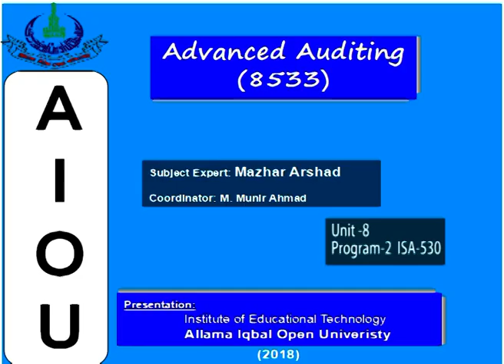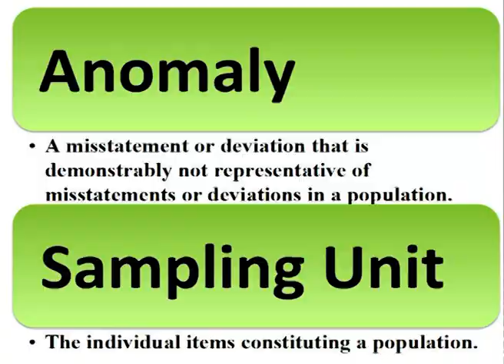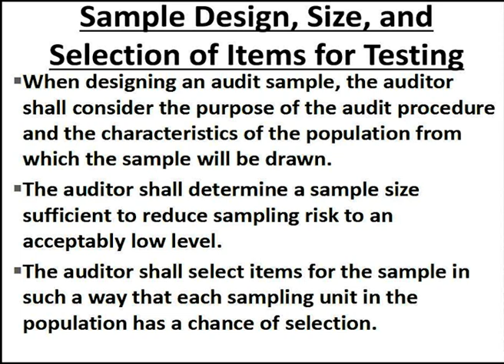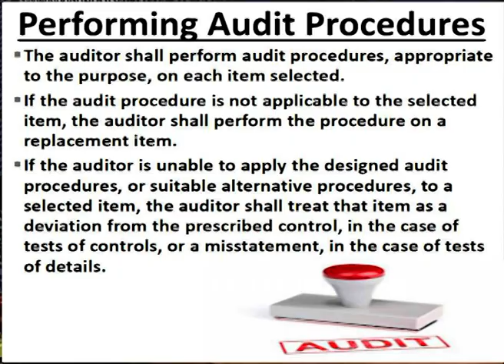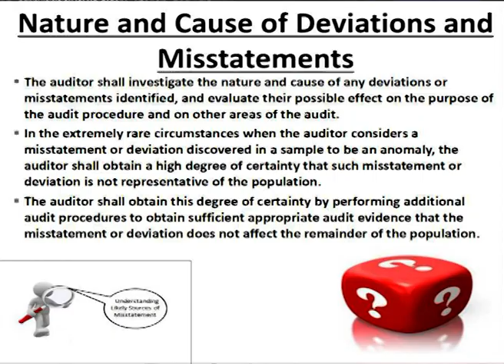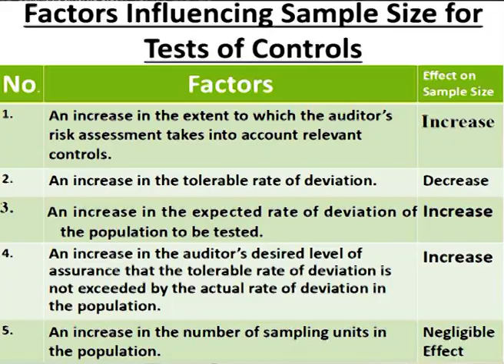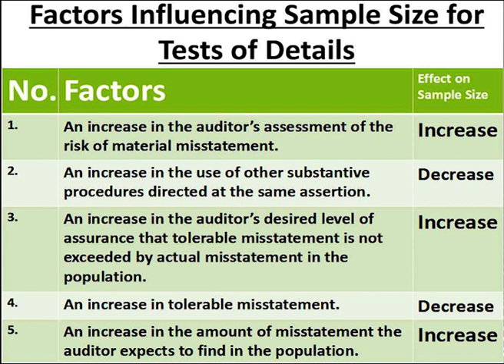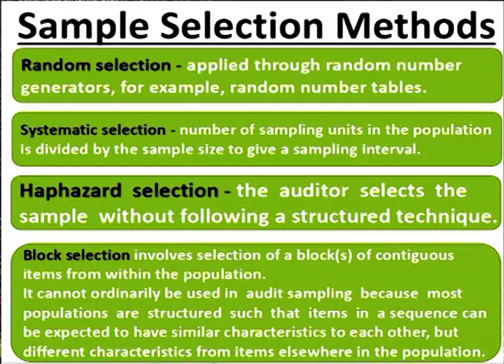Advance Auditing (8533) | Unit 8 | Program 38 | Audit Sampling | BS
Program: Advance Auditing
Topic: ISA 530, Audit Sampling , Scope of ISA 530
Program Level:  BS Commerce
Course code: 8533
Unit No: 08
program: 38
Expert: Mazhar Arshad, Audit Specialist
Host: Simab Akram
Course Coordinator:  Muhammad Muneer Ahmed
Producer: Shahzad Ali Raki
Production Assistant: Pervaiz Hanif
Presentation: Institute of Educational Technology